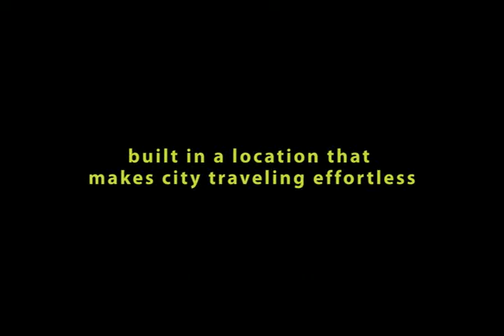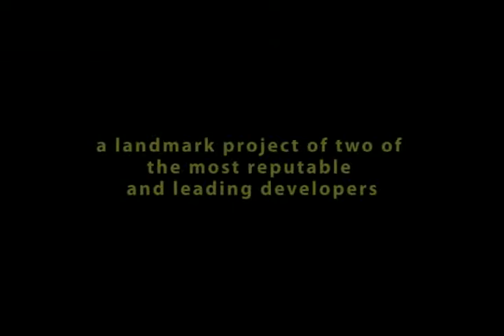Axis Residences AVP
for more information just TXT,CALL or EMAIL
JAYSON TEOXON